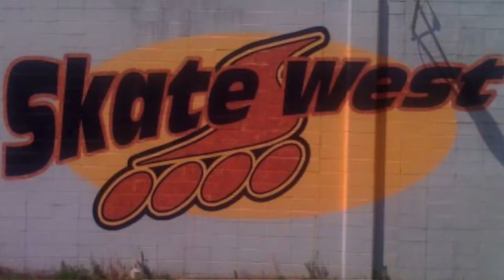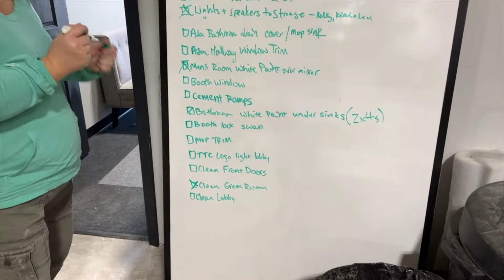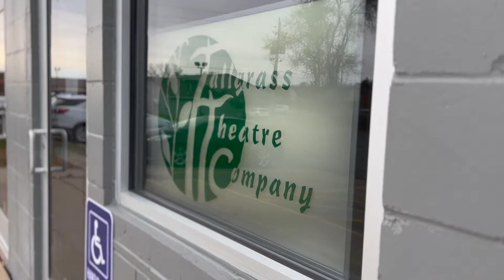TTC Video 1: New Home